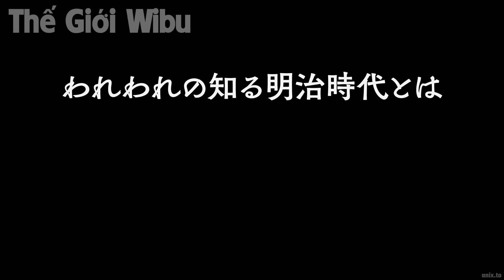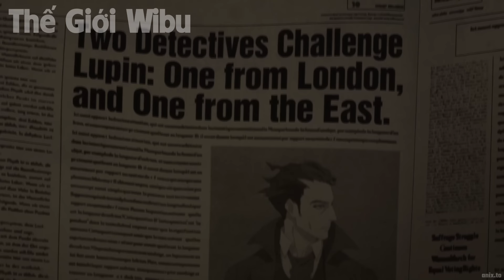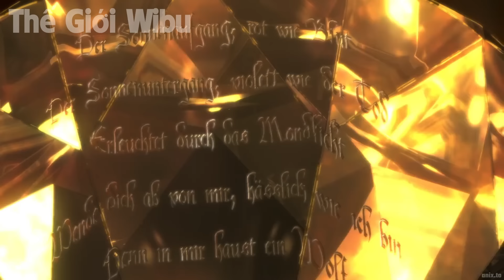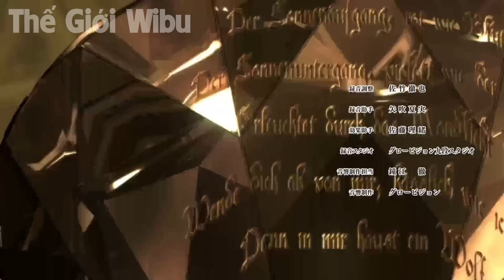ALL IN ONE | Kẻ Bị Người Đời Khinh Bỉ Lại Là Quỷ Sát Thủ Mạnh Nhất | Tóm Tắt Anime | Review Anime